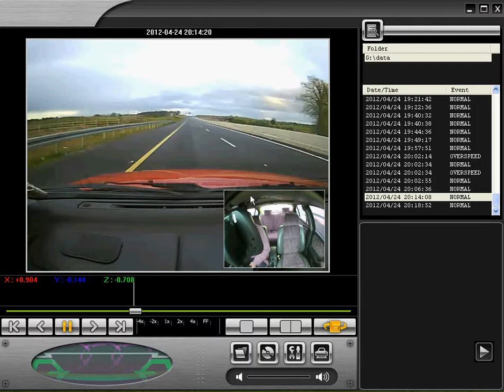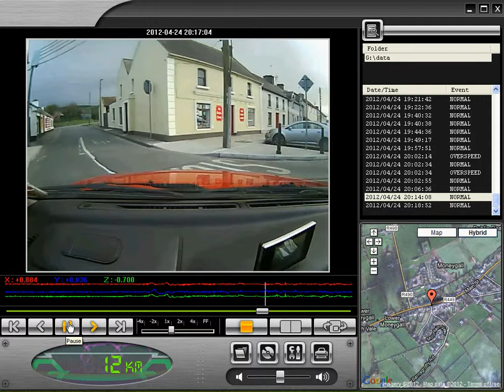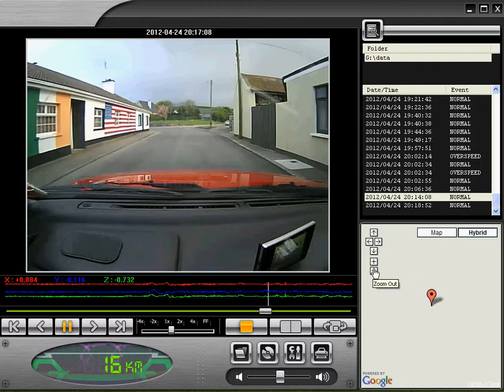mkroadsystems.com 3rdeye black box TAXI DEMO MONEYGALL IRELAND.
mkroadsystems.com (under con) 3rdeye vehicle  black box  (Taxi demo Moneygall Ireland)
3rdeye promotes better driving behaviour  which  helps to cut your fuel-insurance costs etc. Protects driver & passengers. Your Own witness with you always. ''Gives Peace of mind''.
In event of  any NON FAULT  accident/incident that occurs how do you PROVE you did not
contribute to any such unfortunate occurrence. Simple answer is you cant?. Its your word
against theirs. 3rdeye vehicle black box will show on video exactly what happened before-
during-after any such event which will vindicate you  as not being a contributor in non fault
accident/incident situations which can save a lot of money  on costly  insurance claims
costly vehicle repairs--costly legal bills etc.

                       FOR THE BEST WELCOME IN THE WORLD.
                       FOR THE BEST GUINNESS IN THE WORLD.

                                         VISIT  IRELAND.

                      Ask President  Obama  who will verify its true.

Tel  (Int code for Ireland 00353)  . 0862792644 or 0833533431.